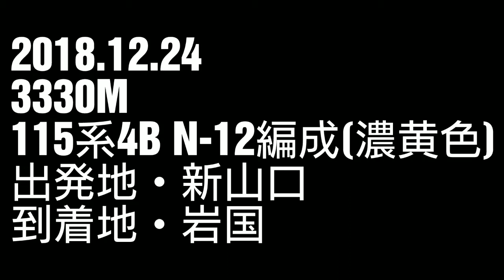2018.12.24 3330M 115系4B N-12編成